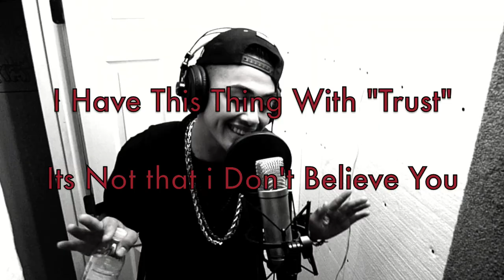Edgar Sosa - R.O.S (Return Of Sosa)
Off Of Thicker Than Water
BM$...Laylow Ent